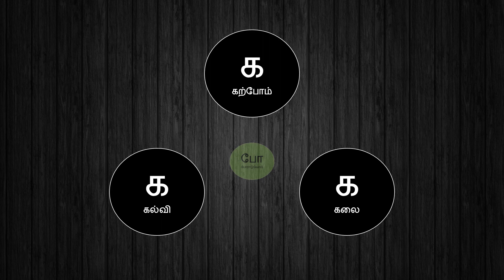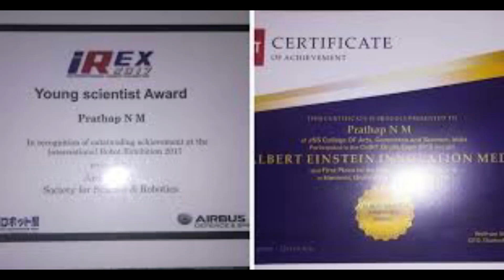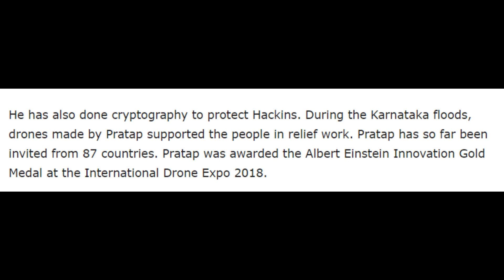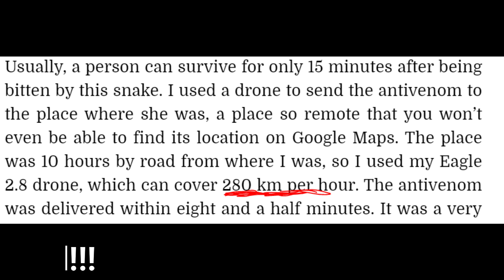பொய்யா? |Prathap N M Fake Drone Scientist? | உண்மை என்ன?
Video clarifies few doubts on trending Drone Scientist Mr. Prathap N M. The video is to putforth the doubts gathered from intellectual committee on his achievements.